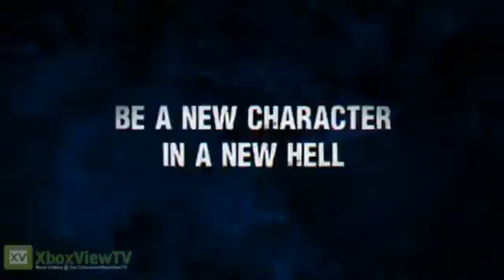DmC Devil May Cry Vergil's Downfall DLC Trailer [EN] (2013) HD795